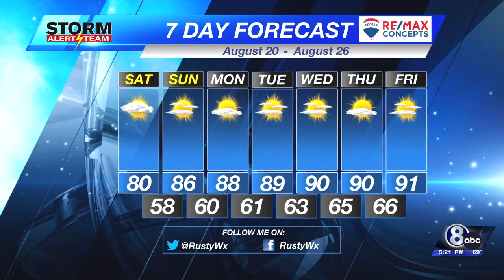Friday Evening KLKN Forecast - August 19, 2022